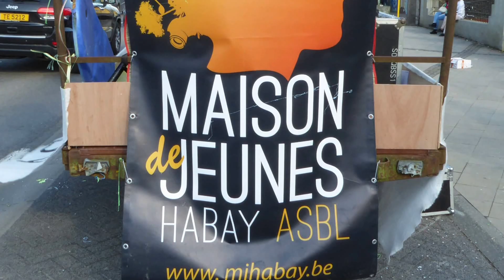CarnavalHabay16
Carnaval de la Marquise Habay-la-Neuve 2016